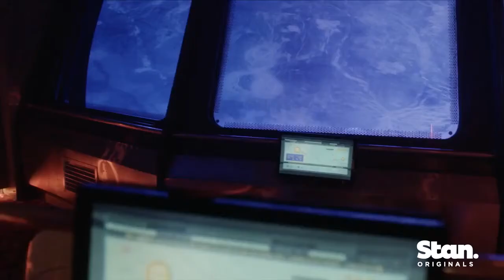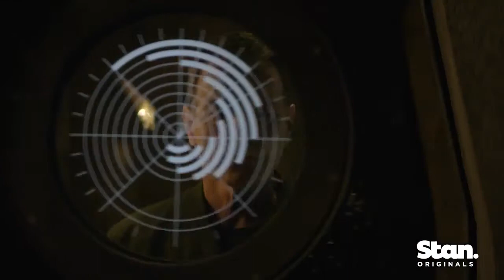Electric Dreams (2017) TV trailer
Developed by Ronald D. Moore & Michael Dinner based on the works of Philip K. Dick
Starring Steve Buscemi, Geraldine Chaplin, Bryan Cranston, Richard Madden, Holliday Grainger, Jack Reynor, Benedict Wong, Sidse Babett Knudsen, Timothy Spall, Anna Paquin, Terrence Howard, Rachelle Lefevre, Sam Witwer, Greg Kinnear, Juno Temple, Glenn Morshower, Vera Farmiga,...

A sci-fi anthology series with stand-alone episodes based on the works of Philip K. Dick.